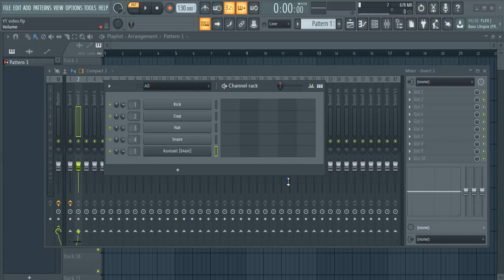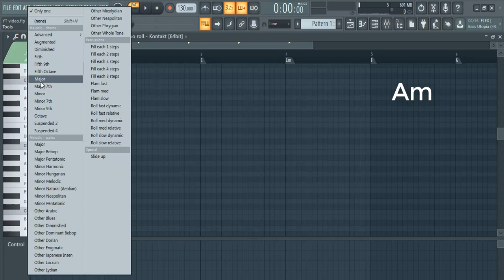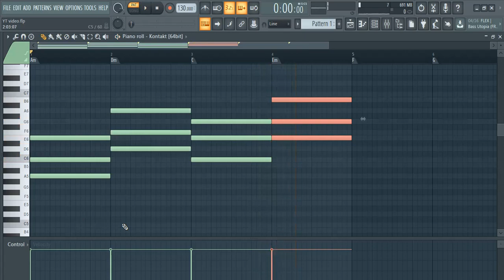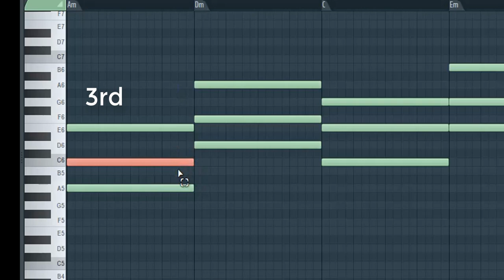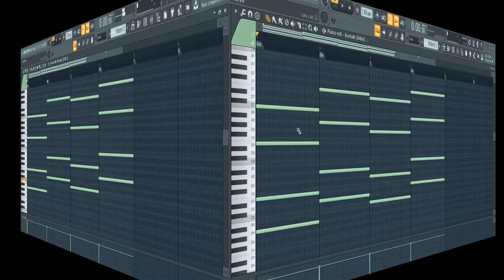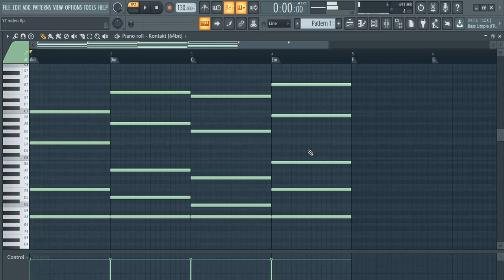Chord Tricks That No Producer Will Tell You | How To Create Chords in FL STUDIO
In this tutorial I will discuss few tricks about making your chords sound rich and lush in fl studio . Learn how to create chord progressions in fl studio. This tutorial will help you to transform those dull sounding chord progressions to epic sounding chords.
In this tutorial I will discuss about basic chord theory and will show how you can create chords that sound more fuller and beautiful . Learn how to make great sounding chords for a song in fl studio 20.

My Tutorials on Music Production / Sound Engineering~

More on my Youtube Channel.